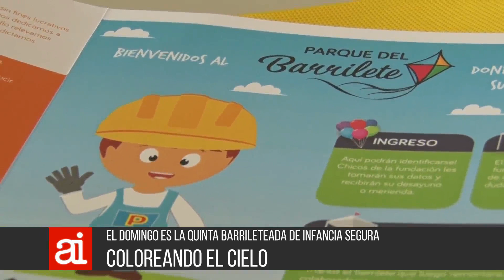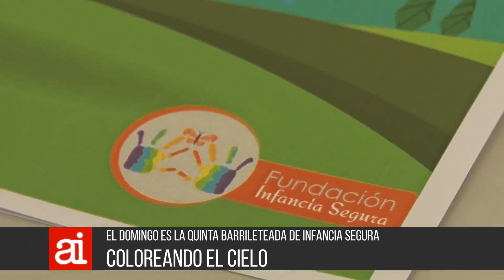05 10 AI 06 invitacion barrileteada Infancia Segura Orellano y Navarro